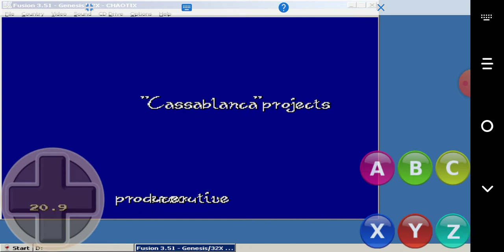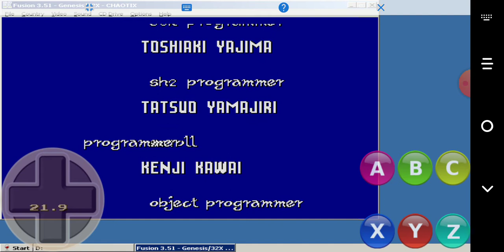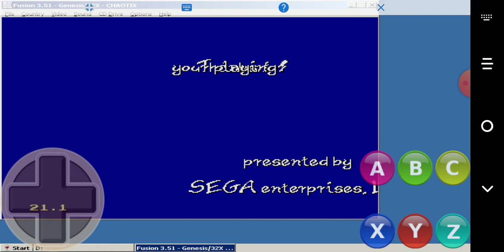knuckles Chaotix Prototype jan 19 1995 final boss and ending